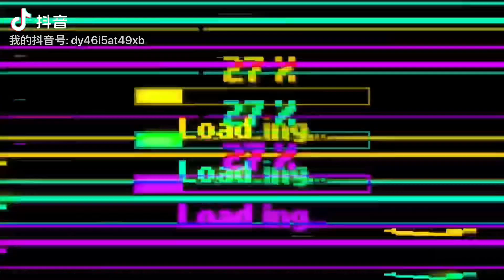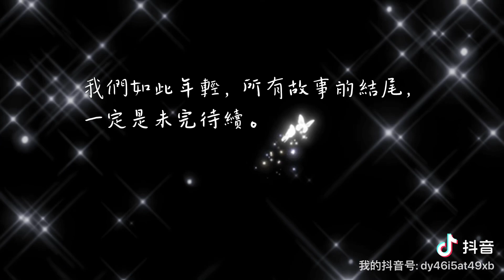【亂剪】「給第四季。」《名偵探學院》要做就做南波萬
以下為個人的其他連結

影片亂剪，和這裡的亂剪內容差不多
但可能會有即時片段分享，熱騰騰的那種～
歡迎勾搭嘿嘿

也沒什麼...

老福特LOFTER：
也是亂剪影片，還有「名學同人文的語錄合集」